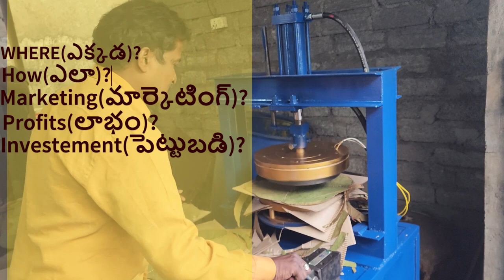"The Future of Paper Plate Making: Discover the 2024 Buffet Machine!"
"Top 5 Small Business Ideas: Paper Plate Making Machine for Deep and Corrugated Plates"

GET IN TOUCH WITH OUR BEST SUPPORT TEAM
AVR Machines

paper lunch box machine,
Paper Plates Machine,
Disposable paper plate machine
Paper Plate

[INTRO]
"Hey there, welcome back to AVR PAPER PLATES MAKING MACHINES PRICE IN INDIA! In today's video, we're going to explore the top 5 small business ideas for paper plate-making machines, including deep and corrugated paper plate machines. If you're looking to start your own business with these affordable and high-quality machines, you're in the right place! 😊"

[SECTION 1: Small Business Ideas]
"Let's dive into the top 5 small business ideas for paper plate-making machines:

1. Customized Paper Plate Manufacturing: Offer unique designs and patterns for special events, catering to a niche market that values personalized products.
2. Eco-friendly Paper Plate Production: Focus on creating biodegradable and environmentally friendly paper plates, appealing to eco-conscious consumers.
3. Bulk Paper Plate Supply: Target large-scale events and catering businesses by providing bulk paper plate orders at competitive prices.
4. Paper Plate Making Machine Rentals: Offer machine rentals for entrepreneurs who want to test the waters before investing in their own equipment.
5. Online Paper Plate Store: Set up an e-commerce platform to sell your paper plates, reaching a wider audience and increasing sales."

[SECTION 2: Social Media Marketing and Video Marketing]
"Now that you have some business ideas, let's talk about promoting your new venture. Social media marketing and video marketing are essential tools for reaching potential customers. Create engaging content showcasing your paper plate-making machines and the final products. Share tips, tutorials, and behind-the-scenes footage to build a strong online presence."

[SECTION 3: Employee Engagement]
"Employee engagement is crucial for a successful paper plate-making business. Ensure your team is well-trained, motivated, and understands the importance of producing high-quality products. Foster a positive work environment and encourage open communication to improve overall productivity."

[SECTION 4: Scripting YouTube Videos]
"Lastly, let's discuss scripting YouTube videos to showcase your products. Plan your video content, create engaging titles, and write detailed descriptions to optimize your videos for search. This will help you reach a wider audience and drive more traffic to your channel."

[OUTRO]
"That's it for today's video on the top 5 small business ideas for paper plate-making machines! We hope you found this information helpful and are inspired to start your own paper plate-making business. 😊"